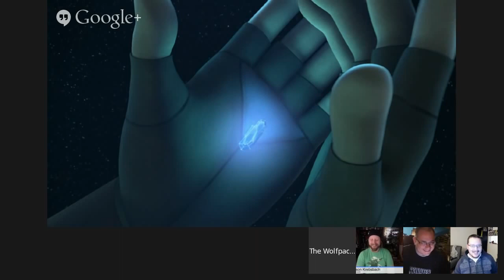WolfPack Roundtables Star Wars Rebels S1E8 Path Of The Jedi Review